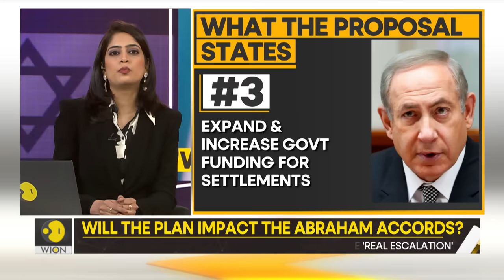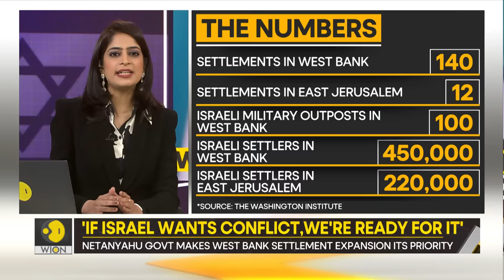Gravitas: Jordan's King Abdullah II warns Israel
The King of Jordan has warned Israel against changing the status quo of holy sites in Jerusalem. This comes after Netanyahu laid out a plan promising expansion of West Bank settlements. Molly Gambhir tells you more.